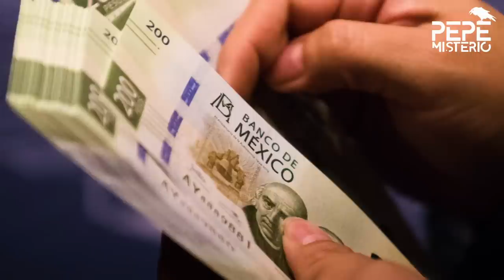El asesino de Andrea Morán se vistió de mujer y la vigiló durante días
La joven fue atacada a balazos por un sicario que César “N” presuntamente contrató después de que Andrea terminara su noviazgo con él